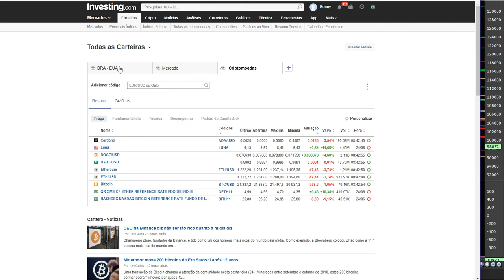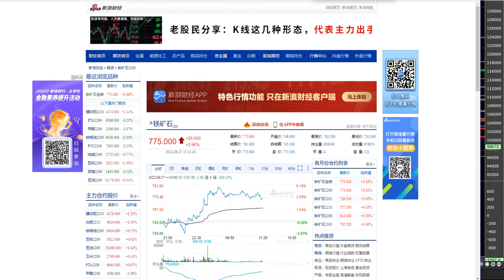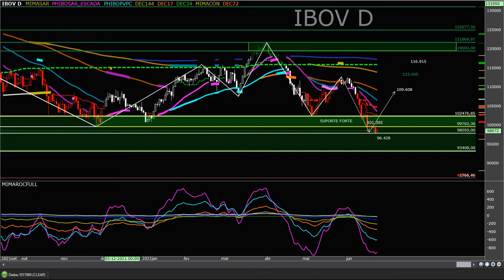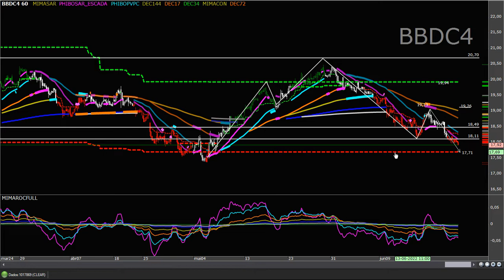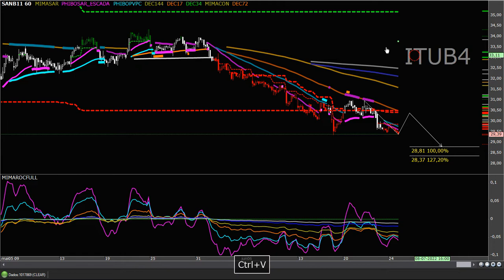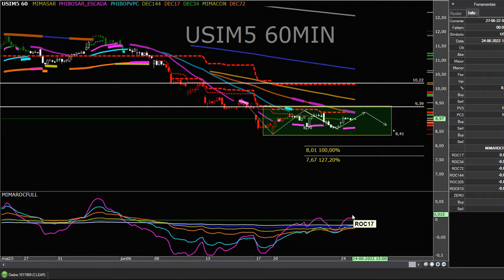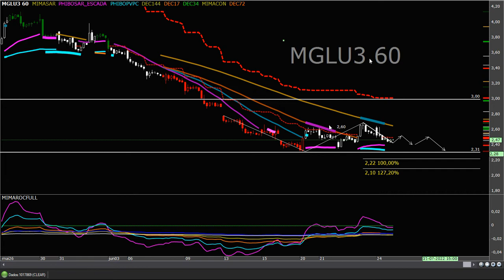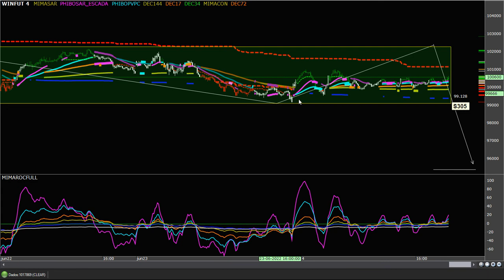VIÉS DE MERCADO 27 06 22